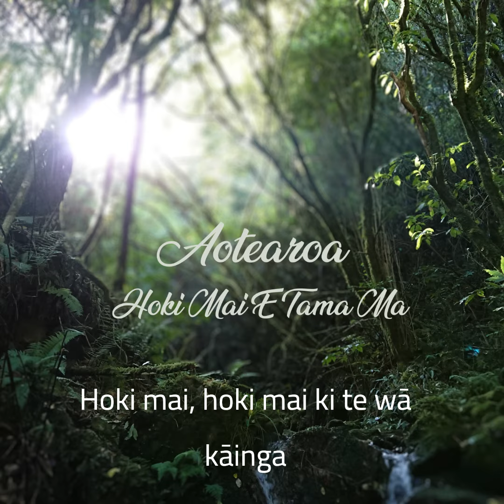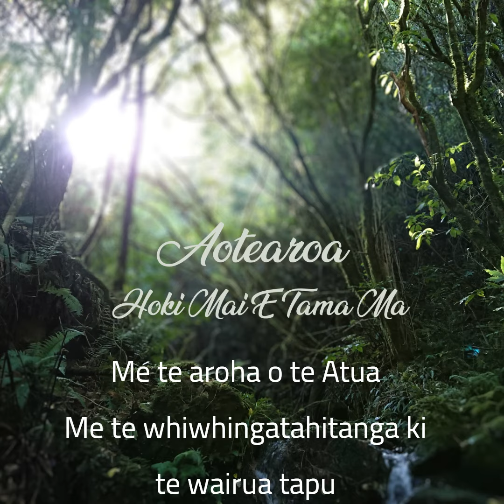Hoki mai e tama mā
And so we end our little journey back where we started, Hoki mai e tama mā. I opened this record with Hoki mai, performed by my father in 2006/7 at Pariroa Pā and we close with a full Andrews whānau choir. Uncle Ray, Auntie Diane, cousins Anita & Patria & kids, big sis Leigh, little sis Rach and nephew Coda. It was a real highlight to get them into the studio to honour Dad with this version of the song he performed for my niece Manawa back at our pā. It feels right to close the record with this song and karakia.